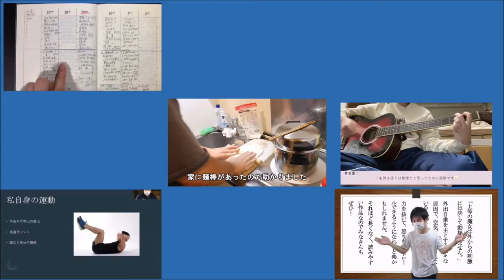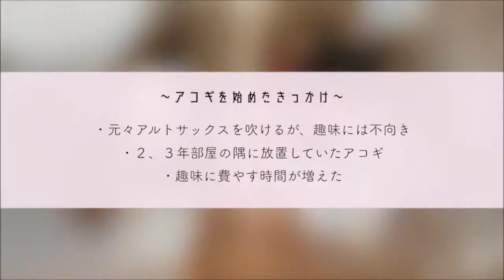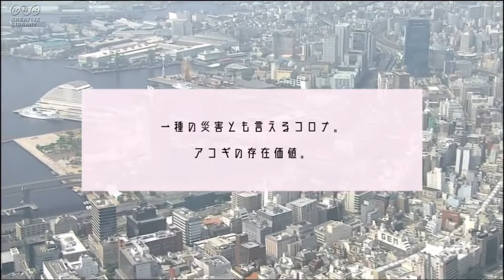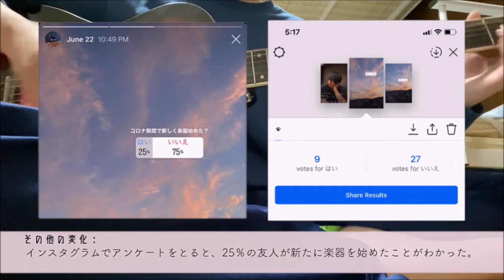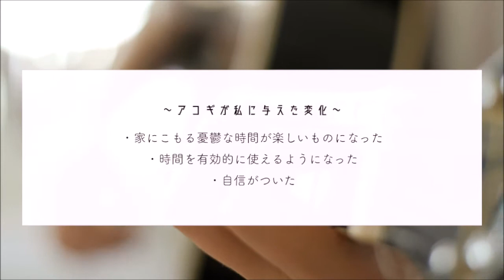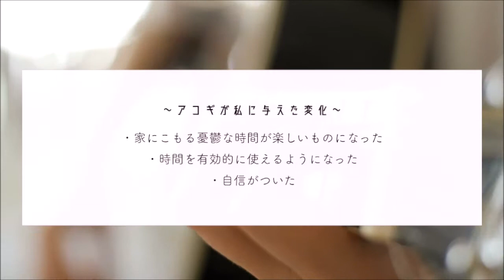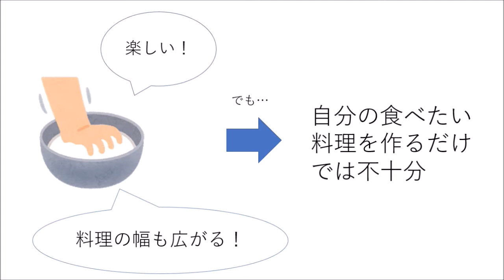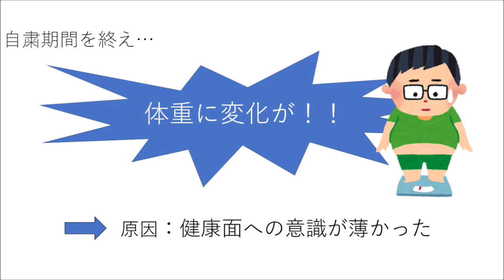2020年度関西学院大学山中速人研究室/FMYY共同制作番組メディアの実践「コロナ禍の生活を記録する～学生たちの映像フィールドノート」その5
前半　第8回制作番組
「コロナ自粛期間で趣味を開拓 〜アコギを練習する日常〜」
制作者：関西学院大学総合政策学部　佐田真央

私はコロナ自粛期間に入ってからは、実家で日々を過ごした。
バイトをしていなかったので、たまのランニング以外ではほぼ外に出ることはなし。
家の中で時間を持て余すようになったので、新たに趣味を開拓することにした。
コロナの蔓延によって社会のあらゆる機能が停止してしまった今回の事態は、
一種の災害であると捉えることがでる。
災害は人の社会活動を止め、一人で物事について悩む時間を生み、時には気分を暗くさせる。私はアコギを弾くことによって、どれだけこの期間を楽しく過ごすことができたのか。アコギが私に与えた変化について記録し、災害時のアコギの存在価値について考えるために本映像を制作しまた。
動画はiPhone11で撮影し、編集にはMacに入っている無料ソフトのiMovieを使用。
一部映像、BGM、効果音はフリー素材を使用した。
私が映像を制作する上で意識したことは、視聴者に退屈を感じさせない間の取り方、字幕の使用。また、序論と結論を分かりやすく要点をまとめて話すように意識した。
テレビの番組のような構成ではないが、YouTubeに投稿されている、ルーティーンやvlogのような映像をイメージして制作した。
いくつもの短い動画をつなぎ合わせ、アフレコなどは、とても時間がかかり、大変だった。普段無料で視聴しているYouTubeの動画の編集には、これ以上の労力が費やされているのだと知り、とても驚いた。また、この映像を制作するとともに、コロナ自粛中の自分のあり方と向き合うことができた。何年か経って、この映像を見たときに、自分などんな思いでどんな生活をしていたか振り返る良い資料になったと思う。

後半　第9回制作番組
「Let’s 楽しい食事でコロナストレスに打ち勝とう」
制作者：関西学院大学総合政策学部　石田真梧
協力者：石田ゆい(姉)、飯澤勇太(友人)

私は三田市に住んでおり、一人暮らし。
自粛期間中は、買い物以外の外出を極力避けながらの生活。
ある時、今の自分の生活には食事の時間しか楽しみがないと気づき、徐々に、食事が中心のひびのなった。
この番組では、コロナ禍のリアルな生活の記録を次世代に伝えるという目的とともに、私のように、家に閉じこもり、活動的になれず、ストレスが溜まっている一人暮らしの学生に向けて、料理の素晴らしさを伝えたいというねらいがある。
なので番組の構成は調理動画がメインとなっており、動画を見ることで、自炊意欲が湧いてくるような番組を目指した。
動画撮影においては、自分の趣味で購入した一眼レフカメラと三脚があったので、それを活用した。高画質を活かして調理場面では接写撮影も行った。
動画編集はPowerDirectorという動画編集ソフトを使用。
自分のセリフには字幕を挿入し、PowerPointも活用することで、視聴者側に番組内容を分かりやすく伝える工夫を凝らした。
動画編集というものは自分にとって初めての経験だった。
はじめは右も左もわからない状況、パソコンに詳しい父をはじめ、家族はこの制作に協力的に対応してくれた。そのおかげで結果的に自分が納得できる番組を作ることができた。
私は、今まで頻繁に連絡を取ることがなかった家族とコロナをきっかけにコミュニケーションをとる機会が増え、自分と家族にとって、いい影響があったと感じている。